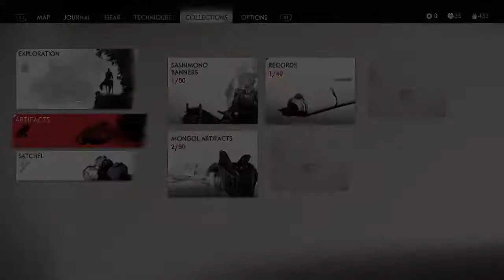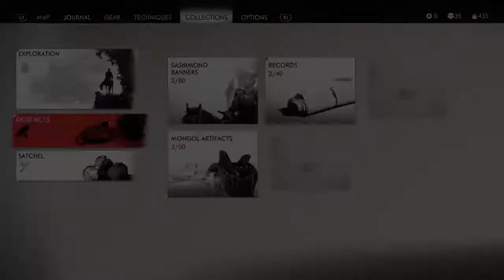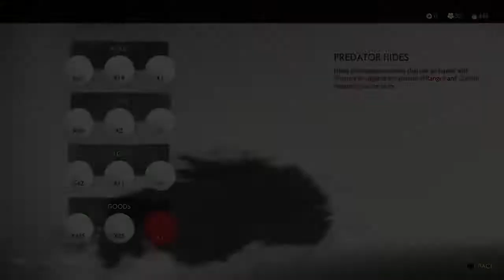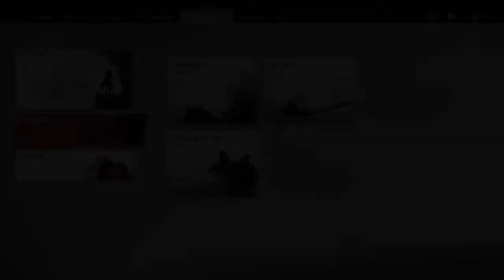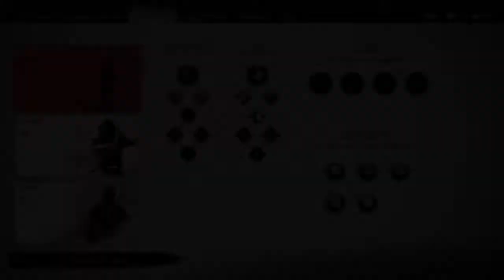Ghost of Tsushima Walkthrough Gameplay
rainway, rainway remote, rainway mobile app, rainway pc